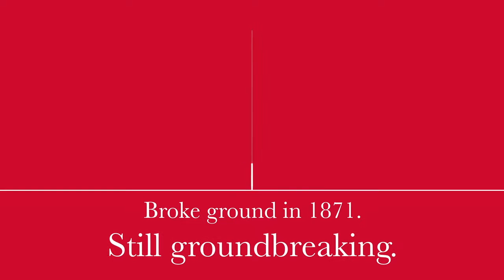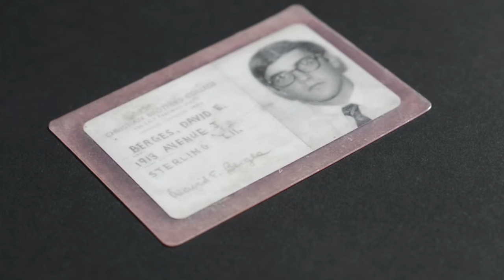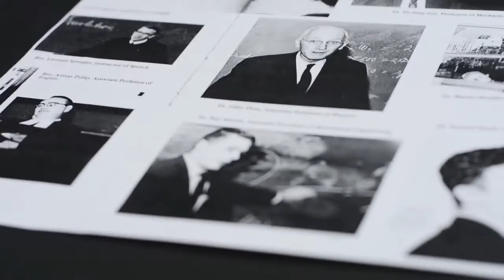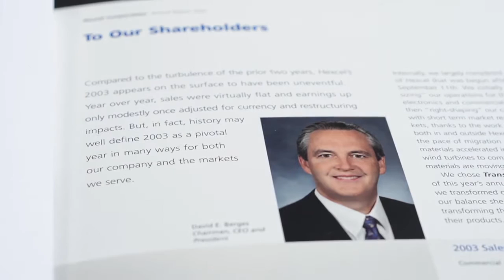Donor Spotlight 2016: David Berges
DAVID BERGES graduated from CBU in 1971 with a Bachelor of Science in Mechanical Engineering. He joined General Electric’s Manufacturing Management Program and spent 15 years in a variety of manufacturing and management roles. He later moved to positions of increasing responsibility in Barnes Group, and Honeywell. In 2001, he became chairman and CEO of Hexcel, an advanced composite materials company with a market capitalization of $200 million focused on aerospace. When he retired from Hexcel at the end of 2013, the company was worth $4.6 billion. He is married to Debra Kendall, and they are generous contributors to CBU.

Berges says that his “charity of choice” has always been education. “It is my firm belief, that more educated people will contribute more to society. I don’t donate to big universities so they can build bigger buildings to attract professors who rarely see students. I donate to schools who work to improve student body diversity because I believe desperately-needed tolerance is more likely to result. And I donate to schools who work to give kids a chance. Not everyone comes from a college family, not everyone knows what they want to do, and not everyone can afford school. CBU is the kind of institution I want to support. CBU maintains a very diverse student body—and they give kids (like me) a chance.”